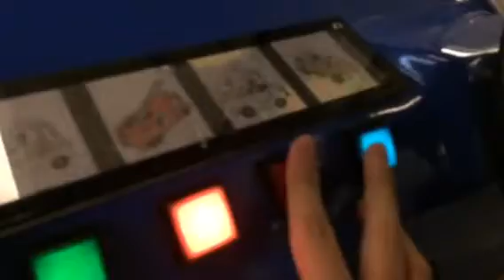Toytown police car kiddie ride fail!(wrong audio)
Made and manufactured by RG Mitchell of Skegness in 1993

Unfortunately,instead of making the sounds that this ride is supposed to make,it played the Mitchell Motorbike sounds!(the 8 bit engine and horn).All four buttons made the same horn sound!